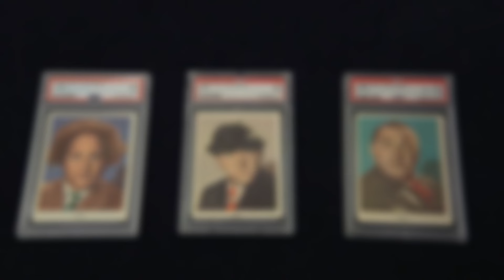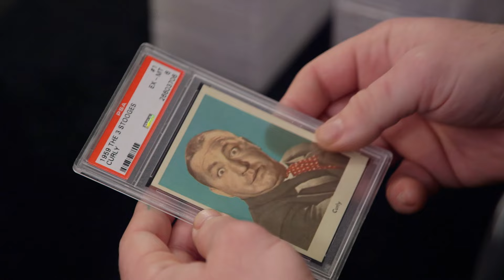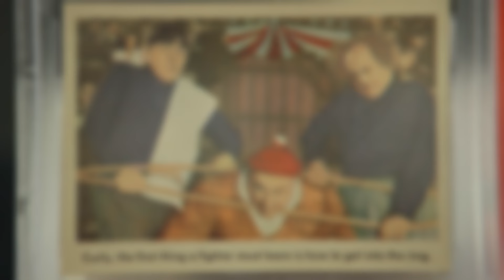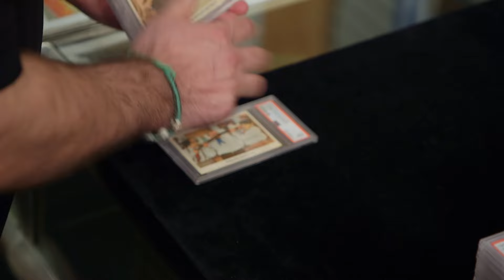Pawn Stars: *INCREDIBLY RARE FIND* Three Stooges Trading Cards (Season 20)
Chum calls in an expert to appraise a rare set of Three Stooges trading cards from 1959, in this clip from Season 20, "Pawned Lightnin'."